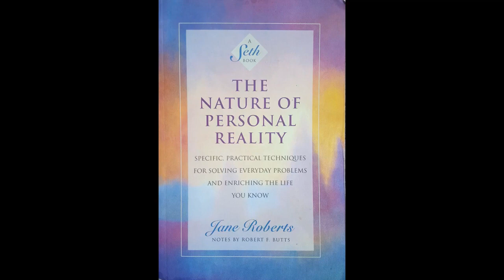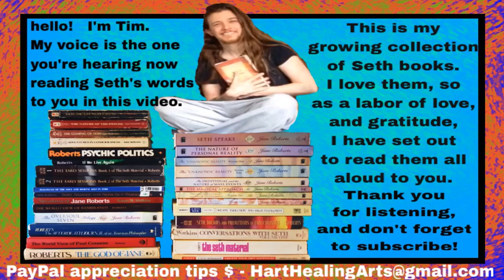The Nature of Personal Reality - Chapter 14 (1 of 2)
►Chapter 14 (1 of 2): Which You? Which World? Your Daily Reality as the Expression of Specific Probable Events
►The Seth Books Are World-Renowned for Comprising One of the Most Profound Bodies of Work Ever Written on the True Nature of Reality